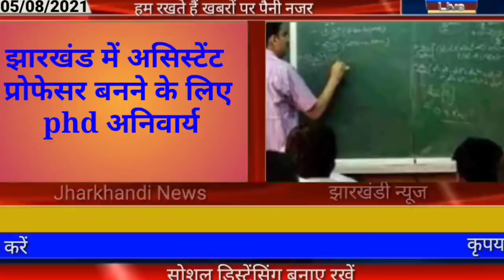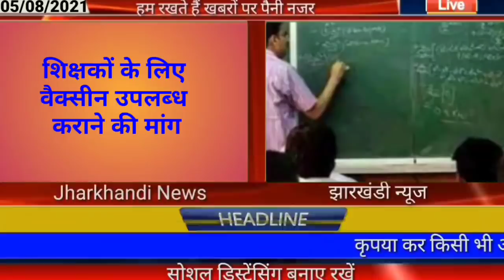आज 05 अगस्त 2021 झारखंड की ताजा खबर।। jharkhand breaking news daily news jharkhand hemant Soren